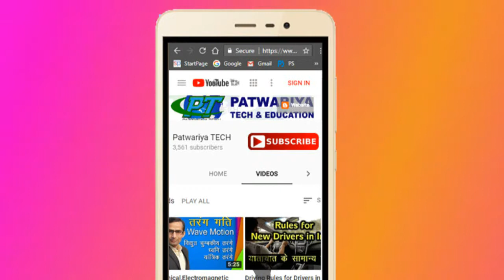भारत के शहर और उनके उपनाम - INDIAN CITIES AND THEIR NICKNAME | INDIAN CITIES NAME AND THEIR SIRNAME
We are Giving basic information about some cities and states of India. By what name are these cities and states known. Like what city is Diamond Harbor called. City of Women. It is called Pittsburgh of India. Who is called Shimla of Rajasthan. Such information will be given to you about cities and states. The questions and answers related to this information are given below which you should remember well because this letter comes in your exam and if this post is useful for you, then share it with others as well.